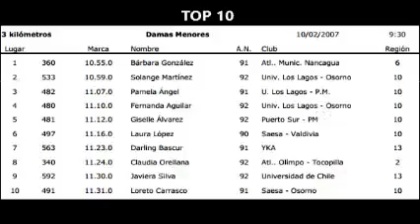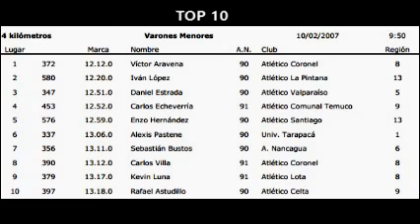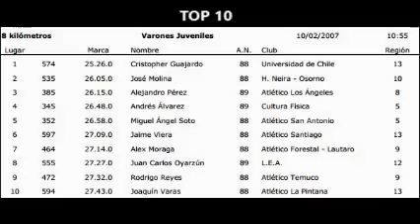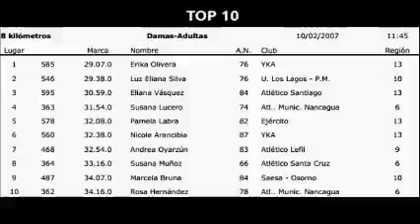Campeonato nacional de cross country Chile 2007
Video resumen del campeonato nacional de atletismo, modalidad cross country 2007, realizado Lautaro, Araucanía, Chile.
Categorías menor damas 3km y varones 4km, Juvenil damas 6km y varones 8km, Adultos damas 8km y varones 12km.